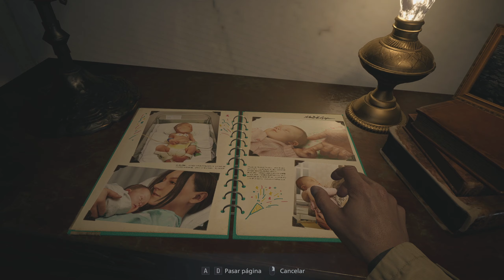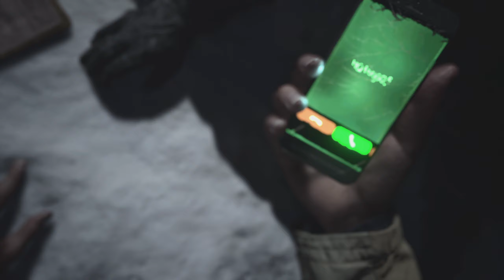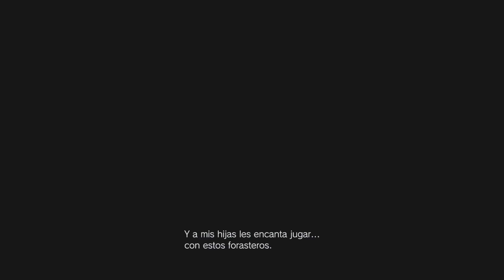Resident Evil Village Gameplay Español Parte 1 PC 60FPS | Walkthrough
Resident Evil Village Gameplay Español | Walkthrough 100%

También para:
PS4, PS5, Xbox Series, Xbox One, Stadia
Comprar:
Cómpralo por solo 54,95 €
Desarrollador:
Capcom
Editor:
Capcom
Género:
Acción, Survival horror (Monstruos y Terror)
Duración:
15 horas
Idioma:
Textos en español y voces en español e inglés
Lanzamiento:
7 de mayo de 2021 (Pegi: +18)
Resident Evil 8 para PC, PS4, Xbox One, PS5 y Xbox Series es una nueva entrega de la saga RE que, en esta ocasión, cumple todos los rumores y nos lleva a una ambientación marcada por el frío y la nieve y nos pone ante los peligrosisimos y perturbadores hombres lobo que se habían venido comentando en los últimos tiempos, pero también contra los peligrosos vampiros liderados por la gigantesca Lady Dimitrescu. Al igual que Resident Evil 7, la octava entrega de la serie se caracteriza por su perspectiva en primera persona y por tener una ambientación de terror cuidadísima que, según algunos, tiene fuertes vínculos con el cuarto y memorable episodio de la franquicia.

El videojuego nos devuelve a Ethan Winters, el héroe del anterior videojuego, como principal protagonista, un personaje que ahora vive con Mia y ha dejado atrás los turbulentos episodios de terror de la séptima entrega. Chris Redfield, sin embargo, vuelve a la carga para agitar sus vidas en este videojuego que tiene como motor gráfico la poderosa herramienta RE Engine, que promete llevar sus escenas de miedo a nuevas cotas y que ya desde la demo técnica Maiden (estrenada en PlayStation 5) ha demostrado sus bondades a la hora de recrear potentes escenarios y viscerales enfrentamientos con las criaturas de pesadilla que moran su mundo.

Desde Capcom, los creadores de la saga y responsables también de esta nueva entrega, se asegura que en este título cada enfrentamiento contra un enemigo es una lucha de tú a tú por la supervivencia contra oponentes realmente terroríficos. Eso nos obliga a tener mil ojos para ver los pertrechos en esta misteriosa aldea europea que da nombre a Resident Evil Village, y que sirve de inmejorable telón de fondo para esta aventura de terror y acción en primera persona que promete ponernos los pelos de punta como algunos de sus entregas anteriores.

Con una fecha de lanzamiento de 7 de mayo de 2021, el título sale no solo en PC, PS5 y Xbox Series, como estaba inicialmente previsto, sino que también tendrá versiones para PS4 y Xbox One. Todo un reto para el equipo de Capcom, que ha asegurado que ha sido un desafío desde el punto de vista tecnológico pero que lo han conseguido para felicidad de los fans.